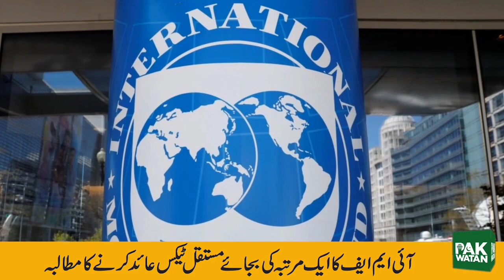Pakwatan News Bulletin